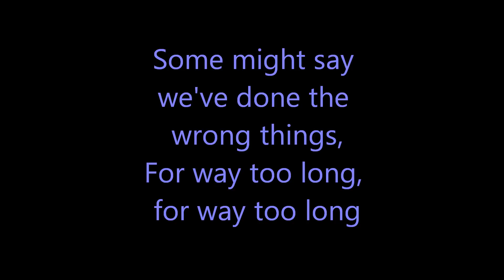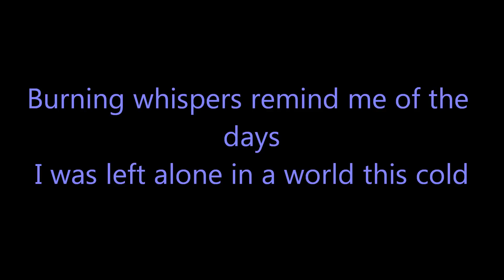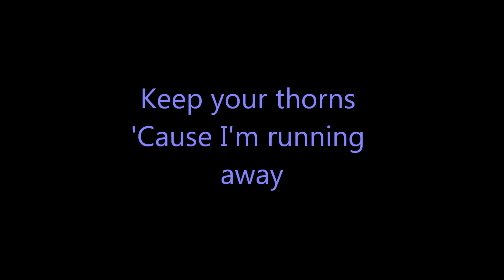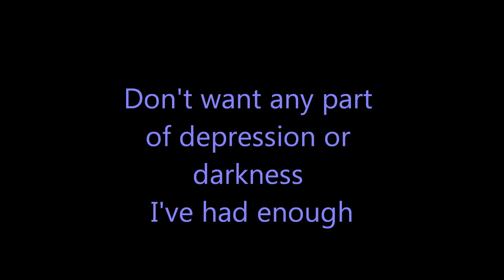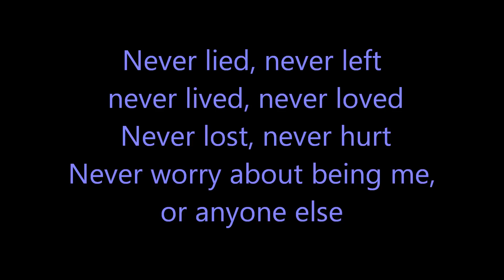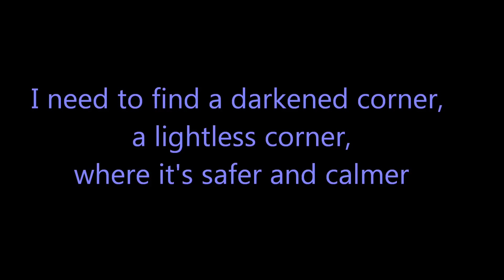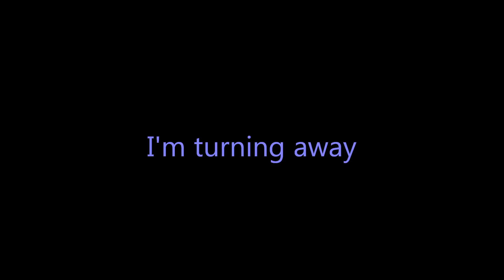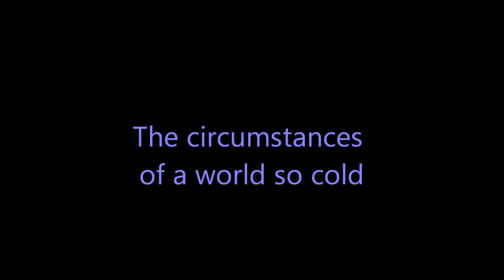Mudvayne - World So Cold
Mudvayne's song World So Cold (with lyrics) from the album titled The End of All Things to Come. Comment and thumbs up if you like the song!